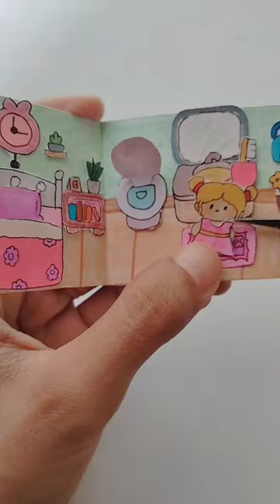house book paper doll DIY